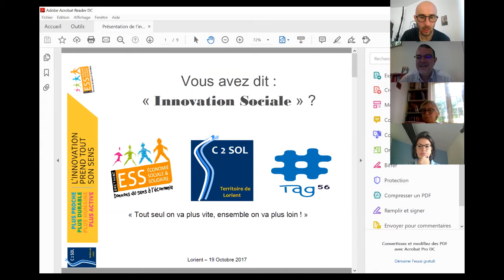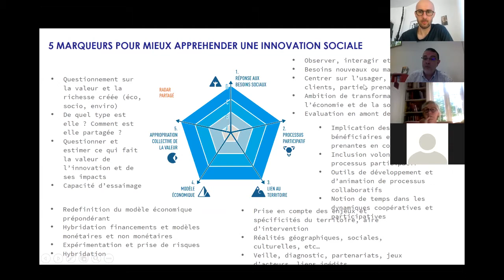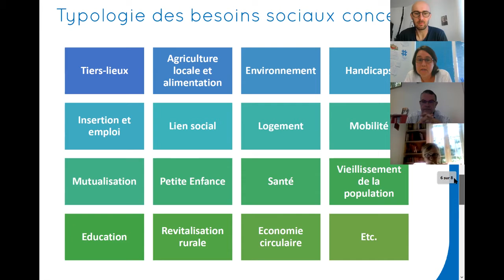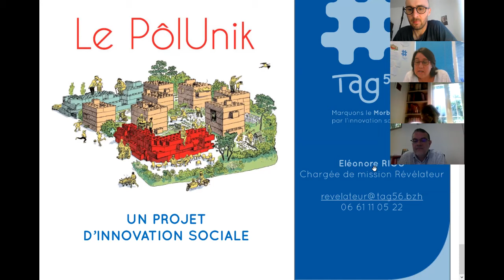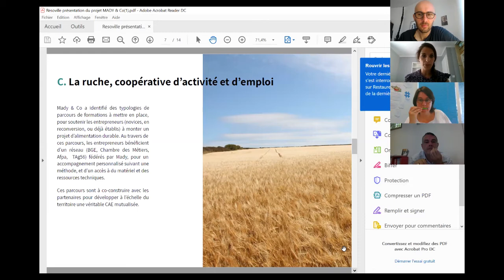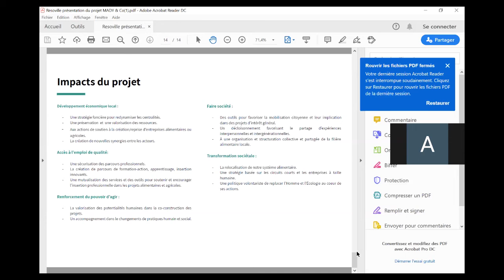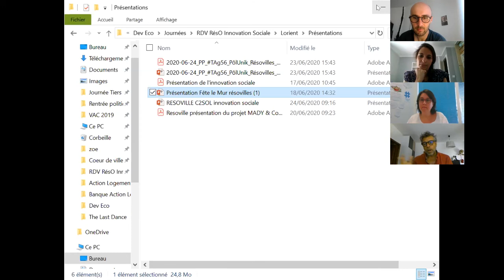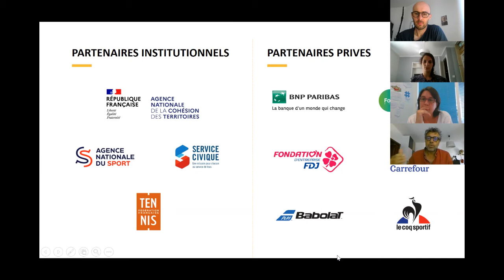Les RDV Innovation Sociale du 26 Juin 2020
Les RDV RésO Innovation Sociale visent à :

– Faire découvrir, enrichir des projets innovants,
– Favoriser les rencontres et décloisonner les professionnels de différents secteurs,
– S’enrichir d’expériences et d’idées originales, repartir avec des contacts utiles, susciter des envies,
– Interroger les conditions pour faciliter la mise en œuvre et le développement d’innovations sociales.

PROGRAMME

Définition et repères sur l’Innovation Sociale avec Fabrice JETAIN - C2SOL et Eléonore RIOU Tag 56

RDV RésO Innovation Sociale

Découvrez deux  porteurs de projets à fort impact social pour explorer des solutions concrètes de développement (prise en compte des besoins locaux dans la démarche d’innovation, conditions de mise en œuvre du projet, les partenariats locaux, etc.)

– Projet 1 : Fête le Mur – Paris

Insertion par le sport

– Projet 2 : MADY & Co – Hennebont

Alimentation et cuisine sur le quartier

Animation : Frédéric FRÉNARD | RésO Villes